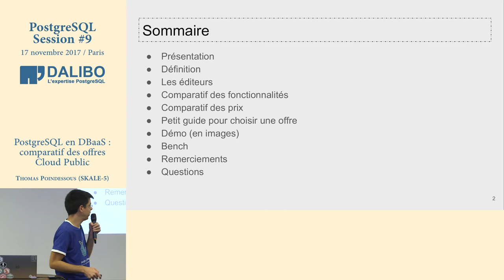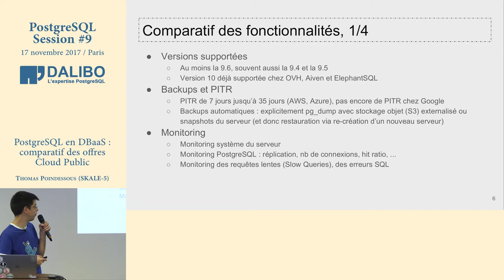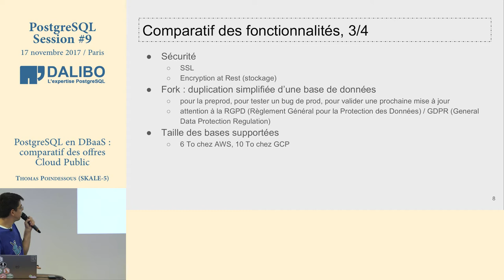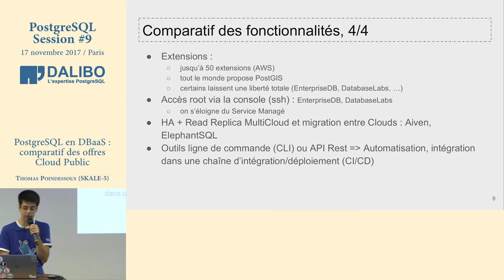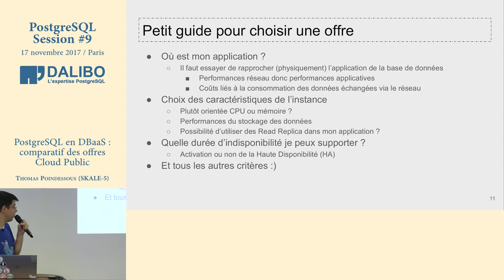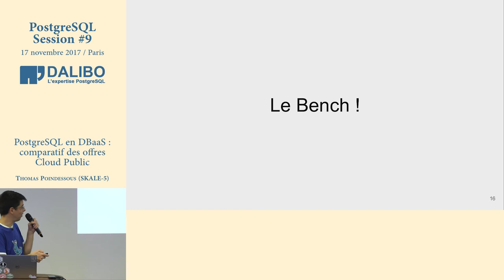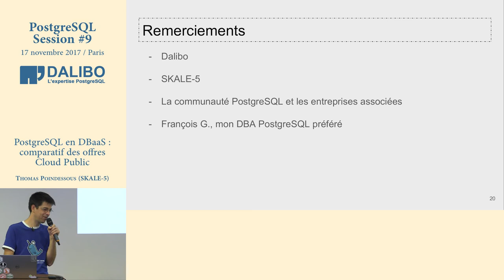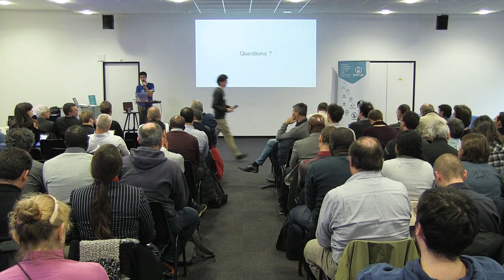PostgreSQL Session #9 - Thomas Poindessous - PostgreSQL en DBaaS, comparatif offres Cloud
Thomas Poindessous, de la société SKALE-5, nous présente un comparatif des offres cloud public, avec sa conférence sur PostgreSQL en DBaaS.

Les autres captations vidéos de cette édition des PostgreSQL Sessions sont disponibles sur notre chaine Youtube, elles seront diffusées tout au long du mois de décembre.

Retrouvez toutes les infos sur les PostgreSQL Sessions sur ce

Enfin, vous trouverez toutes les informations nécessaires sur la société Dalibo en consultant notre site web